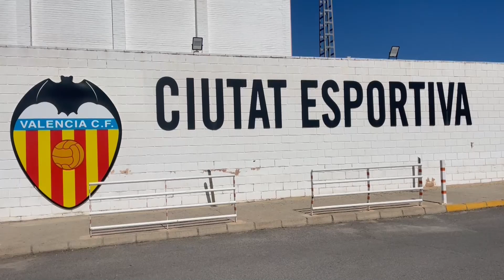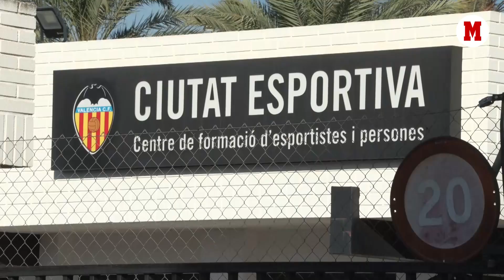Así está la situación de Rafa Mir I MARCA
El Valencia comunicó este lunes que tomará medidas disciplinarias y que ha abierto un expediente a Rafa Mir.